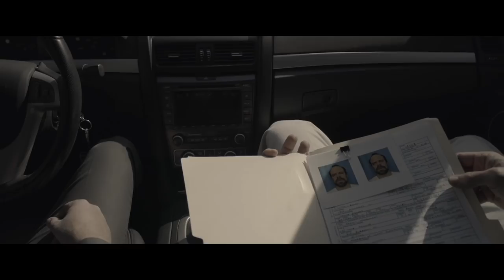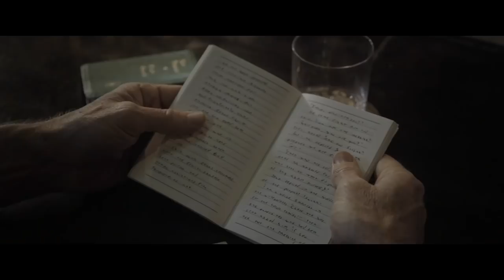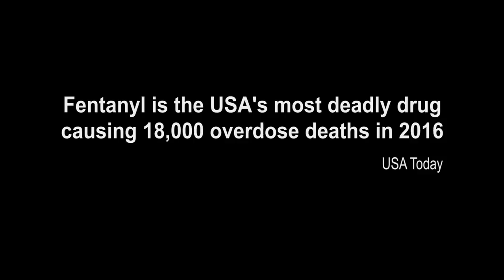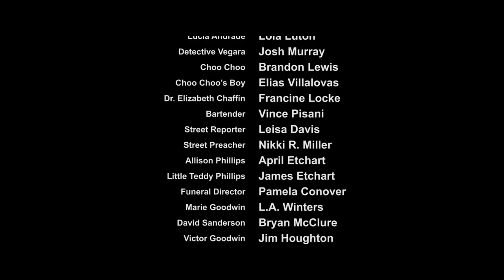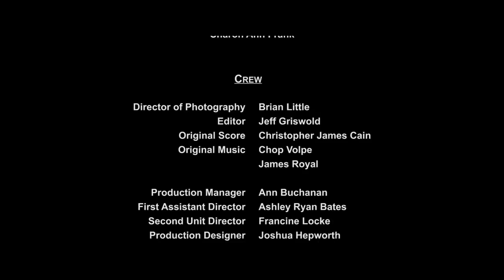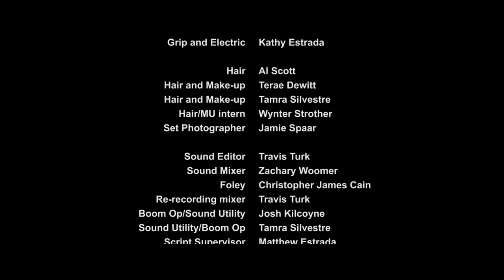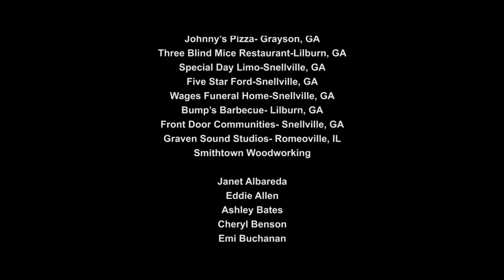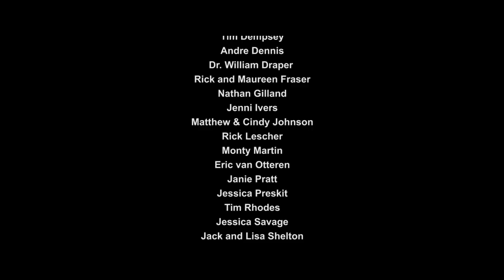Modern Prodigal (2019) | Full Movie | Francine Locke | Bryan McClure | Josh Murray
A reporter searching for answers in his son's murder uncovers a drug ring run out of the city's rehab center, and his life changes more than he'd ever dreamed possible, as he is faced with a choice that will impact his eternity.

Written and Directed by Jack Savage
Starring Francine Locke, Bryan McClure, Josh Murray